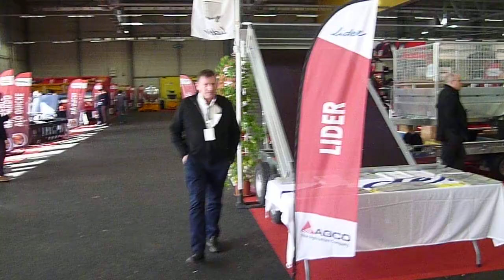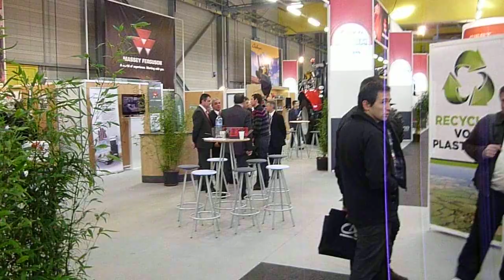Video forum Agco parts 2014 Poitiers ▲ AGCO Libre service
Video forum Agco parts 2014 Poitiers